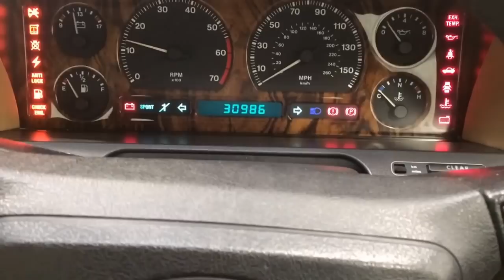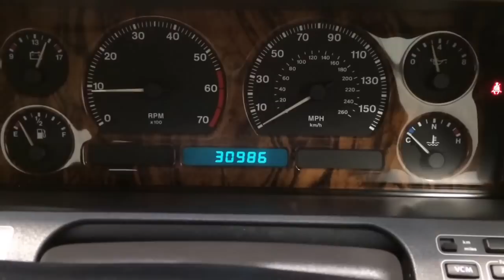A Magnificent Jaguar XJ6 Gold Edition with Just 30,986 Miles and Full History - SOLD!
A magnificent Jaguar XJ6 Gold Edition with just 30,986 miles and full history.

EQUIPMENT
Gold grille, boot and wheel badges, gold twin coachlines, four circular halogen lamps, electrically adjustable and heated door mirrors, electric window lifters, electric steel sliding sunroof, contoured seats with hand-stitched leather facings, deep pile carpeting, heated windscreen washers, tinted glass, Jaguar sound system, trip computer, hand-cut walnut fascia panel and door cappings, remote central locking, illuminated door and console packs, driver and passenger airbag, trip computer with cyclic display.

EXTERIOR
This elegant and distinguished Jaguar XJ6 Gold Edition is finished in rich Regency Red Pearl Metallic (code CFA/734).  The factory original paintwork displays a stunning polished shine and uniform finish.  The beautiful and unmistakable lines of the XJ40 are accentuated by the double Gold Edition coachline which catch the eye instantly, and the unique gold grille and rear boot badges all remain in excellent condition.  Absolutely corrosion free, the impeccable paintwork has been remarkable well preserved with only a tiny scratch to the nearside front arch and very minimal lacquer lift to the offside A-pillar worthy of mention.  All chrome and rubber trim sections are perfect.  A spotlessly clean engine compartment completes the appeal of this extraordinary enthusiast owned example.  A truly cherished classic Jaguar.

INTERIOR
A sumptuous, luxurious and spotlessly clean interior is trimmed in original Jaguar Magnolia (code AEM) and is complemented by burr walnut veneer on the dashboard, doors and gear knob, all perfect.  The protective carpet mats supplied when new are still in place and are wear free, commensurate with an example of such low mileage.  The headlining is completely intact and pristine.  All the instrumentation and controls function correctly including the cyclic displays.  The sculptured supple leather seats are immensely comfortable with electric height and lumber control offering the optimum driving position for all drivers.  The factory fitted high power eight speaker Jaguar audio system serenades an otherwise tranquil refined cockpit.  Sheer automotive indulgence.

ENGINE & TRANSMISSION
This six cylinder AJ6 all alloy engine displaces 3239cc and produces 216bhp.  A top speed of 137mph and 0-60 on 8.6 seconds is effortlessly achieved in a most civilised manner. Maintained to a high standard, the beautifully smooth engine is whisper quiet at all speeds and the four speed automatic transmission is seamless with instant kick-down.

The gleaming diamond turned Kiwi style alloy wheels with the unique gold wheel badges are stunning.  Just one tiny scuff and section of lacquer lift to the offside front interrupt an otherwise perfect set.  All 225/60 R16 tyres have excellent tread remaining and the space saver spare is shod with original Pirelli item.  The ABS braking system with YAW control offers safe, rapid stopping power.

HISTORY FILE
Registered new on the 21st March 1994 by Jaguar Main Dealers Colliers of Sutton Coldfield, this low owner example has covered just 30,986 miles from new.  The supplying dealer front and rear screen stickers remain in place.  The original service booklet displays many stamped entries from both Colliers Jaguar and independent specialists along with every MOT certificate from new to fully support the incredibly low mileage.  All the original Jaguar handbooks, service books and manuals are contained in the black leather folder and a collection of invoices and receipts also accompany the history file along with two sets of keys with remote fobs.

Built to mark the end of the XJ40 production before the X300 model was launched, this exemplary Jaguar XJ6 Gold Edition is simply superb and a true credit to its former enthusiast keepers.  One for continued preservation and enjoyment.

MOT July 2015, HPI Clear, Approved Used Car Check Certificate.